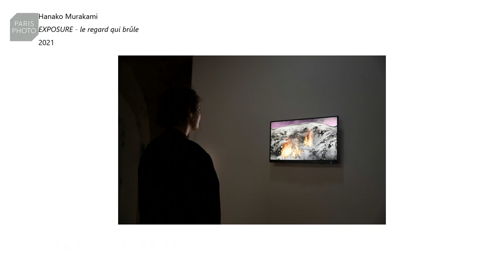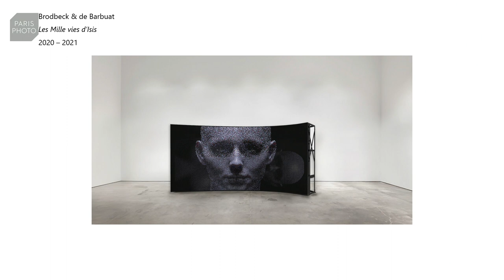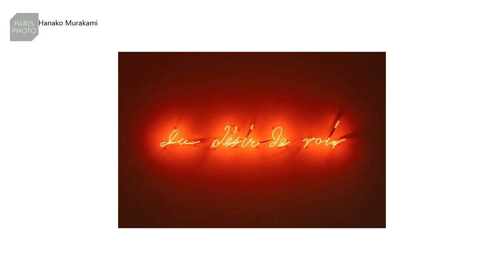IMAGE 3 0 TECHNIQUES INEDITES POUR REINVENTER LE REGARD